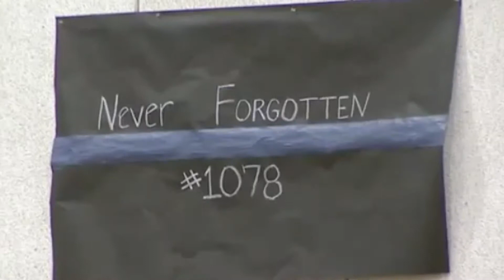Sherrad BB Tourney